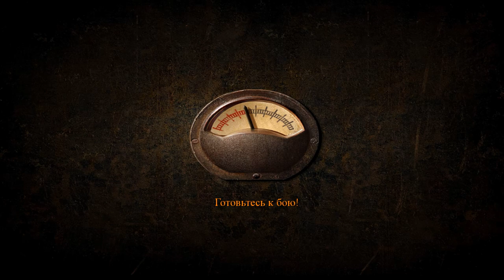Прохождение Блицкриг | GZM 9.21 | [Союзная кампания] ( Создание плацдарма на острове Панаон ) #45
Прохождение без пауз
Уровень сложности - Реалистичный